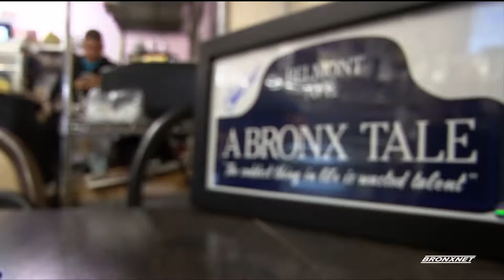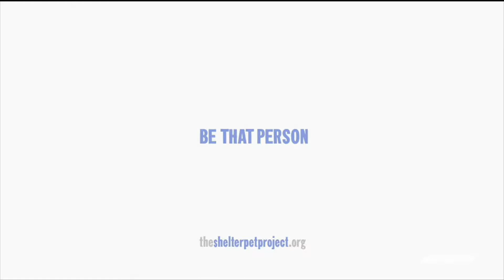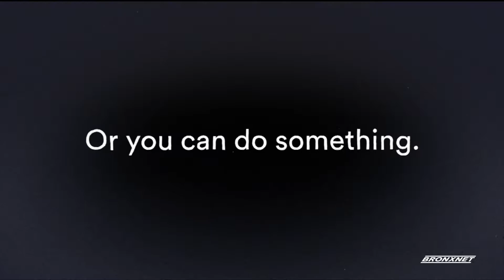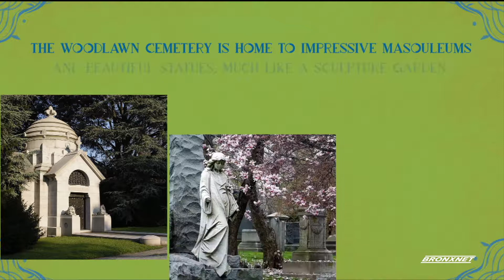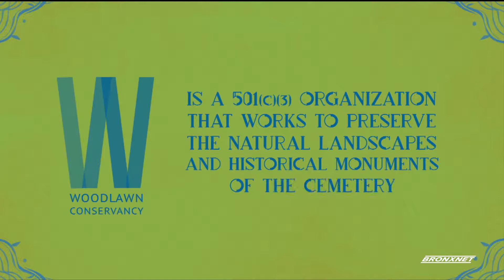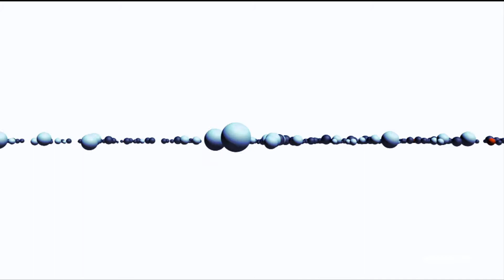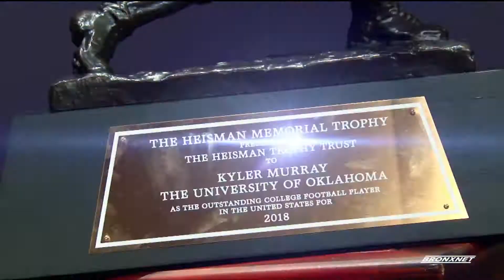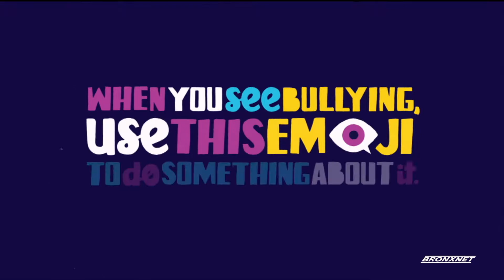OPEN: December, 10th 2018